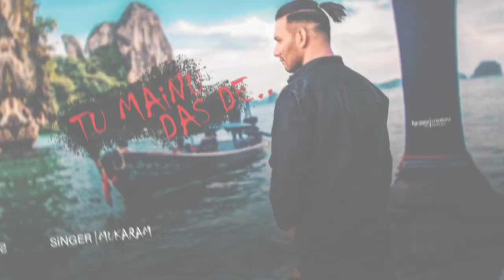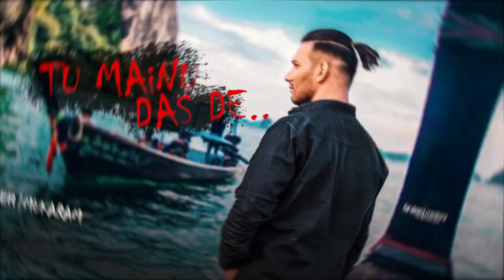Mainu Das De Ek Bar (Official music video 2021) Mukarram Ali khan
This song presented by Mukarram Ali Khan
1st song Album (Jeene De)

Follow : Singer

Song: Mainu Das de Ek Bar
Singer: Mukarram Ali Khan
Lyrics By: Mukarram Ali Khan
Video Edit: Fardeen Model03
Thumbnail video and mp3 Edit: Fardeen Model03
Mazumdar (Sargam Studio)